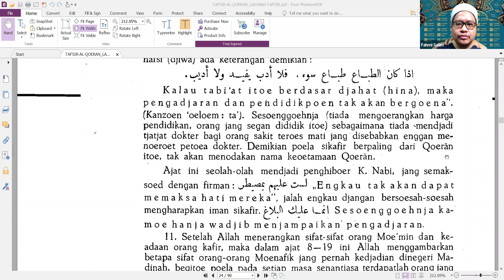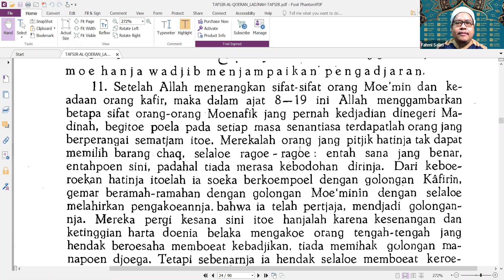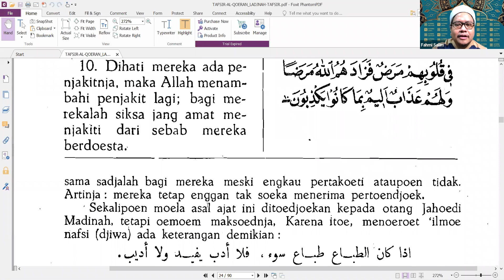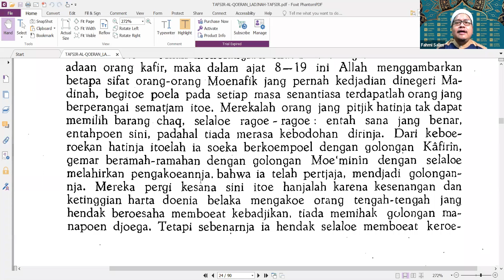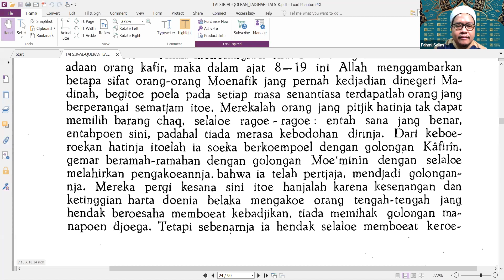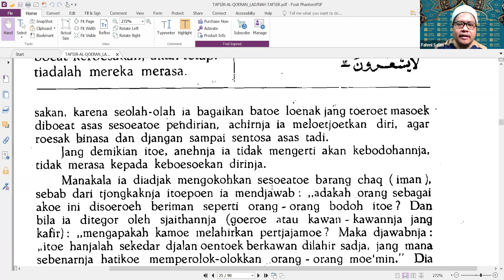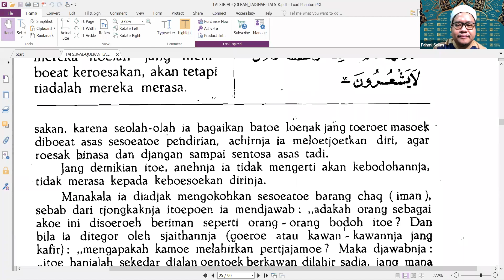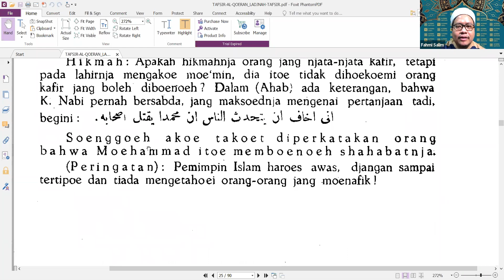TAFSIR QUR'AN SURAT AL-BAQARAH AYAT 11 (KALAM SHUBUH UHAMKA) with Ustadz Fahmi Salim, L.c., MA.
Kalam shubuh UHAMKA adalah kajian islam yang diselenggarakan LPP AIK UHAMKA setiap hari jum'at (kajian tafsir), Sabtu (kajian hadist) dan Ahad (kajian tematik) pukul 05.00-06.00 melalui zoom meeting.